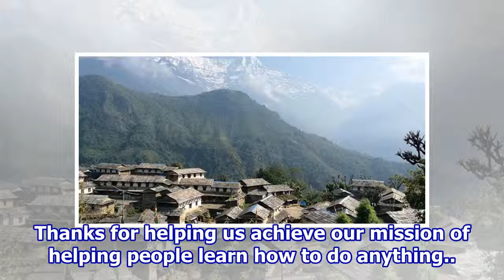How to Calculate Your Body Age